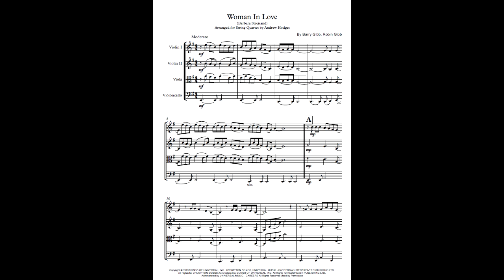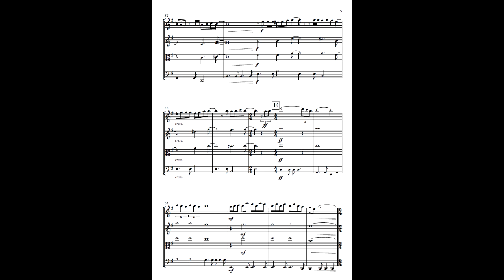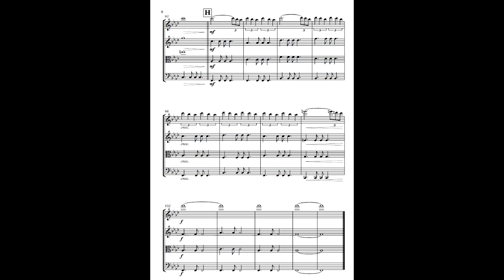Woman In Love by Barry & Robin Gibb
An arrangement for String Quartet by Andrew Hodges

"Woman In Love" is a song written by Barry and Robin Gibb, and originally recorded by Barbra Streisand for her 1978 album, Guilty. The song was a huge success, reaching number one on the Billboard Hot 100 chart in the United States and number two in the United Kingdom. It was also nominated for two Grammy Awards, including Song of the Year and Record of the Year.

The song is a beautiful ballad about the power of love. The lyrics are simple but effective, and the melody is hauntingly beautiful. The string quartet arrangement by Andrew Hodges perfectly captures the emotion of the song. The strings create a lush, romantic atmosphere that perfectly complements the vocals.

Andrew is a highly skilled arranger, and his work on "Woman In Love" is a testament to his talent. He has a keen ear for balance, and he knows how to use the strings to create a variety of moods. The arrangement is both delicate and powerful, and it perfectly captures the essence of the song.

If you are a fan of "Woman In Love," I highly recommend checking out the string quartet arrangement by Andrew Hodges. It is a beautiful and moving interpretation of this classic song.

This arrangement uses a variety of string textures to create a rich and varied soundscape, using dynamics to great effect, creating moments of both great intensity and great tenderness. This string quartet arrangement of "Woman In Love" is a true work of art. It is a beautiful and moving interpretation of this classic song, and it is a testament to Andrew Hodges's skills.

Copyright © 1979 SONGS OF UNIVERSAL, INC., CROMPTON SONGS, UNIVERSAL MUSIC - CAREERS and REDBREAST PUBLISHING LTD. All Rights for CROMPTON SONGS Administered by SONGS OF UNIVERSAL, INC. All Rights for REDBREAST PUBLISHING LTD. Administered by UNIVERSAL MUSIC - CAREERS All Rights Reserved Used by Permission